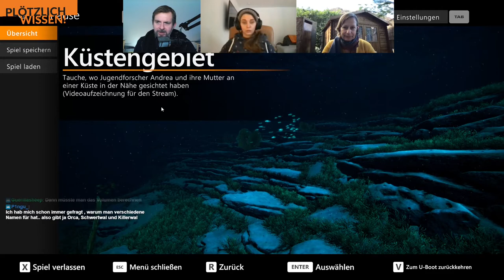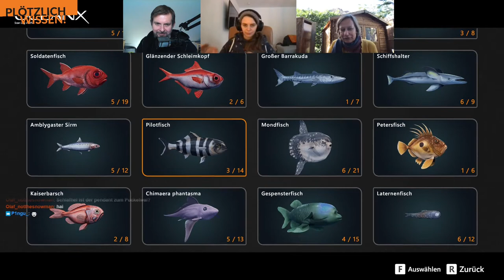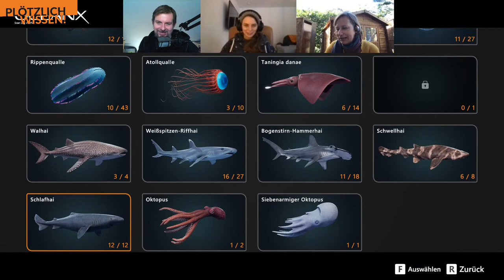Abtauchen mit Plötzlich Wissen! #6 - Let's Play Beyond Blue - [Teil 1/2]